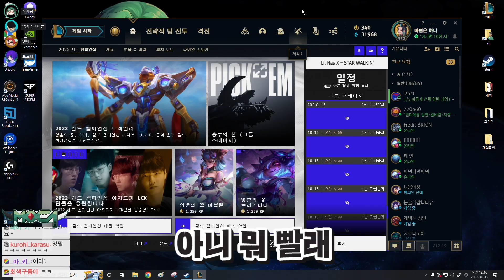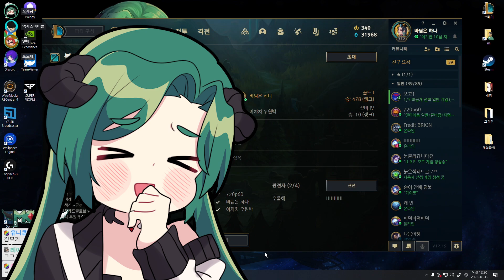프로포즈 해버렸습니다.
┌ ✦ YOUTUBE MOCA ✦

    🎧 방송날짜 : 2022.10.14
    🎬 Editing : 밤돌